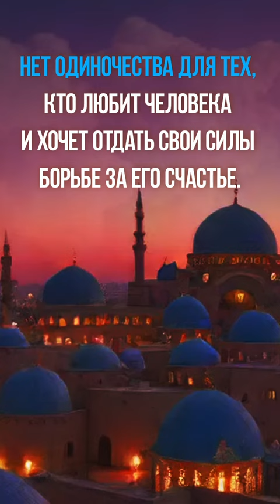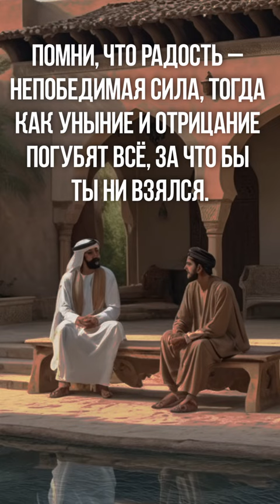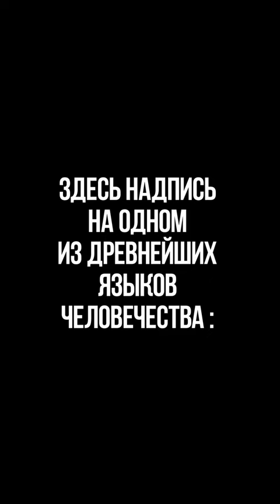К.Антарова "Две Жизни"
По ходу чтения "Две Жизни" вдохновленно муза посетила ))
Воспроизведены события с l-XX главы.
Видео создано с помощью нейросетей и Davinci Resolve 18

Главные герои «Двух жизней» — великие души, которые завершили свою эволюцию на Земле, но остались, чтобы помогать другим людям в их духовном восхождении.

"Two Lives" Antarova Concordia